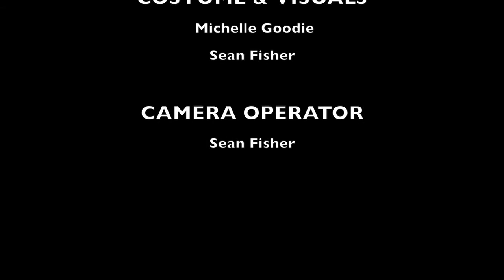Term II Project - Green - Time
By Sean, Pam, Nathan, Erik, and Michelle